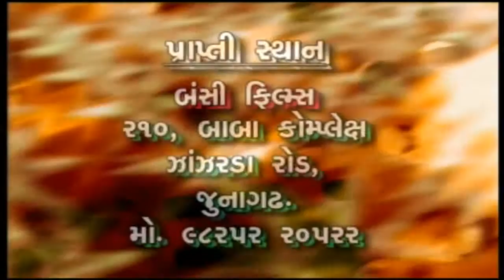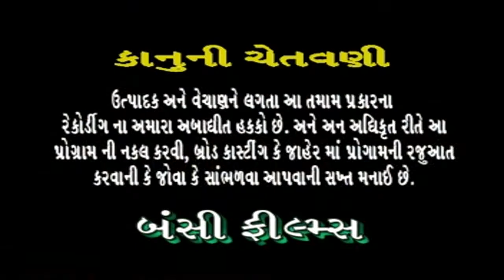Kotda Game Bawisi Aye Na Besna Title | Kotda Gaame Bavisi Aaeena Besna | Gujarati Bhajan | Dayro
PRESENTING Super Hit Gujarati Bhajan | Gujarati Devotional Song By Lalita Ghodadara | Dipak Joshi

Title  : Kotda Gaame Bavisi Aaeena Besna
Producer : Jetsi Muliyashiya
Director : Jetsi Muliyashiya
Singer  : Lalita Ghodadara, Dipak Joshi
Artist  : Lalita Ghodadara, Dipak Joshi
Label : Paramount Movie Makers Pvt Ltd.